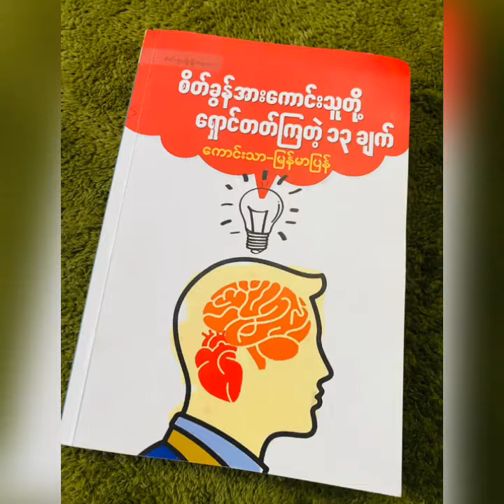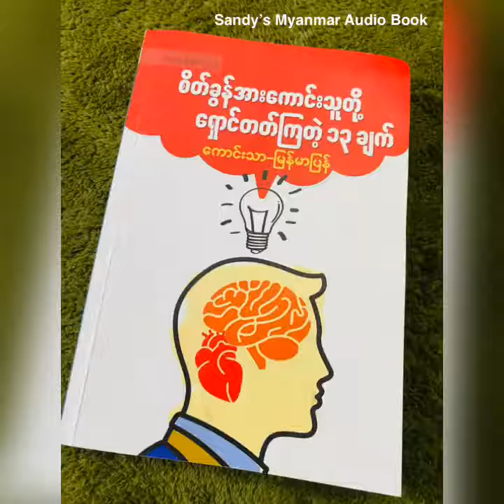EP-3 စိတ်ခွန်အားကောင်းသူတို့ ရှောင်တတ်ကြတဲ့ ၁၃ ချက် (ကောင်းသာ) (အပိုင်း - ၃)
13 Things Mentally Strong People Don’t Do
စိတ်ခွန်အားကောင်းသူတို့ ရှောင်တတ်ကြတဲ့ ၁၃ ချက်